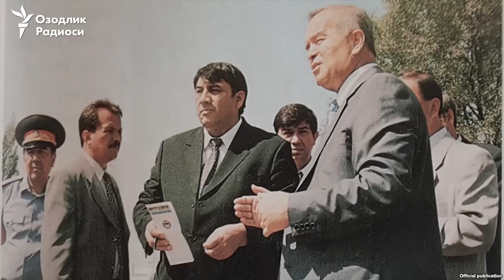Каримовнинг ҳайкали қанчага тушади?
Марҳум президент Ислом Каримов ҳайкалини яратиш бўйича халқаро ижодий танловни ташкил этиш тўғрисида Ўзбекистоннинг янги сайланган президенти Шавкат Мирзиёевнинг қарори эълон қилинди.

Бундан олдин Шавкат Мирзиёев Тошкент шаҳрида сайловчилар билан учрашув пайтида Каримовга ҳайкал қўйиш ташаббуси билан чиққан эди.

Озодлик манбаларининг айтишича¸ Ислом Каримов ҳайкалини яратиш борасидаги қарор ортидан Ўзбекистон Бадиий академиясида халқаро танловни ташкил қилиш бўйича комиссия иш бошлаган.

Танловда иштирок этиш истагини билдирган ҳайкалтарошнинг Озодликка айтишича, Каримовнинг бронзадан қуйиладиган монументини яратиш учун камида ярим миллион АҚШ доллари лозим.

Ислом Каримов номини абадийлаштириш бўйича қарорнинг бажарилишини назорат қилиш Каримов даврида ишдан ҳайдалиб, Мирзиëев даврида қайтарилган Ўзбекистон Республикаси Бош вазирининг ўринбосари Абдулла Арипов зиммасига юклатилди.

Озодлик бундан олдин ўз манбаларига таяниб Каримовга ҳайкал қўйиш масаласи таниқли ҳайкалтарош¸ Амир Темур ҳайкали муаллифи Илҳом Жабборов билан маслаҳтлашилгани ҳақида ëзган эди. Манбаларнинг ишонишича¸ Ўзбекистоннинг янги раҳбарияти “Амир Темур ҳайкалини ясаган ҳайкалтарошнинг Ислом Каримов ҳайкалини ҳам ясашини” маъқул кўришган.